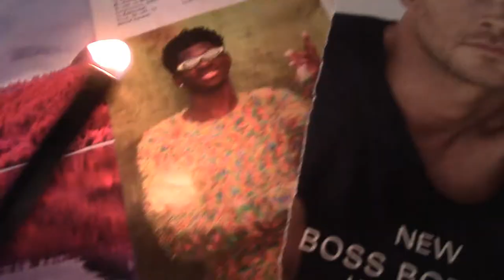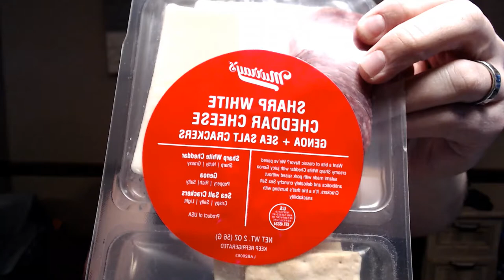Murray's Sharp White Cheddar & Genoa with Angry Orchard Rose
Food and Drink Reviews for the end of the world! Murray's Tasting Tray paired with Rose hard cider!